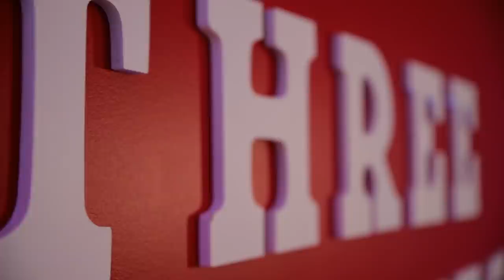MEET HER REAL SISTER